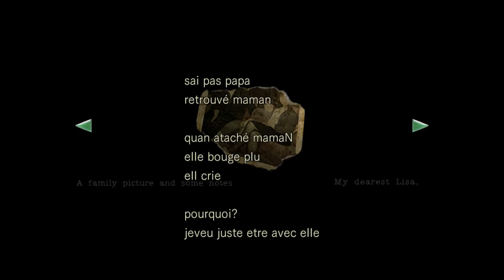Tu ne Sauvegarderas Point - [Resident Evil HD Remaster]【#9】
"Oooh bah oui, sept rubans encreurs on est large maintenant."